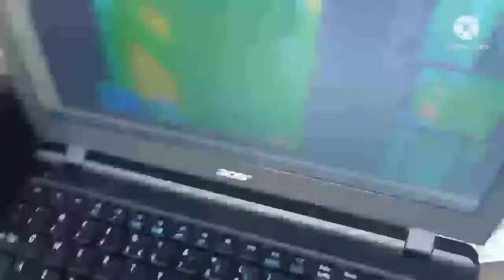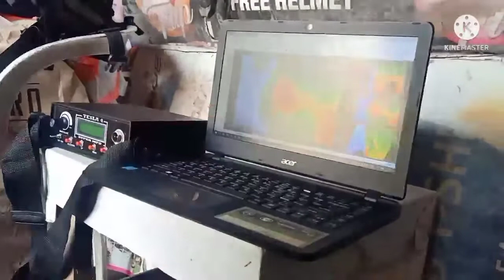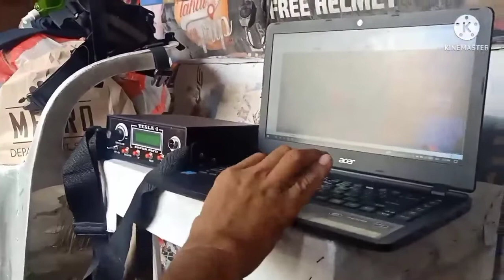Ang pang scan sa isang bahay. na nag pakita Ang hapon sa may Ari. part 1